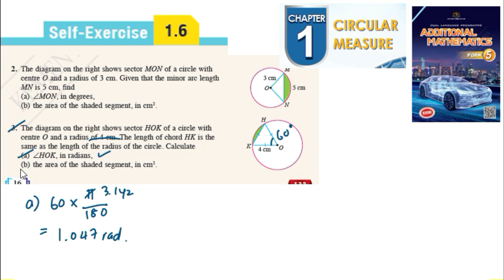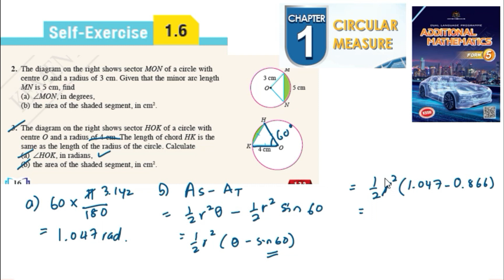Circular measure self-exercise 1.6 Q2 Q3 sukatan membulat latihan kendiri 1.6 form 5 add maths kssm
Circular measure self-exercise 1.6 Q2 Q3  sukatan membulat latihan kendiri 1.6 form 5 textbook  add maths buku teks matematik tambahan kssm

centre O and a radius of 3 cm. Given that the minor arc length MN is 5 cm, find
(a) ˙MON, in degrees,
(b) the area of the shaded segment, in cm2.
3. The diagram on the right shows sector HOK of a circle with centre O and a radius of 4 cm. The length of chord HK is the
same as the length of the radius of the circle. Calculate
(a) ˙HOK, in radians,